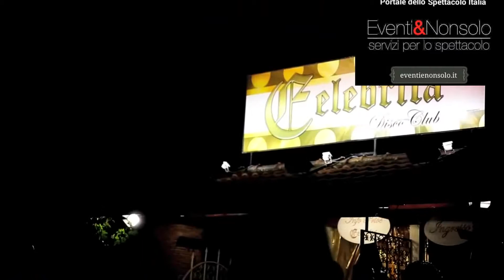-Special DjSet-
Inizia a lavorare nelle discoteche di tutta Italia tra cui Hollywood di Milano, Cocoricò di Riccione, Prince di Riccione, Capannina di Bologna, il Principe di Arezzo, Spazio 900 di Roma, Giardini Naxo di Messina e Sopravento di Porto Cervo.

Nel 2007 diventa una producer/remixer ed inizia ad esibirsi come dj ad Ibiza, Mykonos, New York, Miami, Ginevra, Lugano, St.Mouritz, Courmayeur, Lione, Lisbona, Messico, Mauritius e Nord Africa ed Est Europa.

Il 2009 è il “suo anno vincente” ritirando i premi come “top dj girl italia” per i Trend Awards e “miglior dj donna europea” Pink Armada, attirando l’attenzione di Pioneer in giuria.

Attualmente è una delle testimonial & ambassador Pioneer Dj. Un sound internazionale EDM (Electronic Dance Music) di estrema energia, femminilità, tecnica e carisma. I suoi dj set e show sono richiesti anche per eventi di brands famosi o per feste private luxury nel settore della moda, infatti collabora con Maserati, Mercedes Benz, Volvo, Martini, Aperol, Campari, Bulgari, Rolex, Mario Valentino, Playboy, Levi’s Jeans e le Vogue Fashion Night.